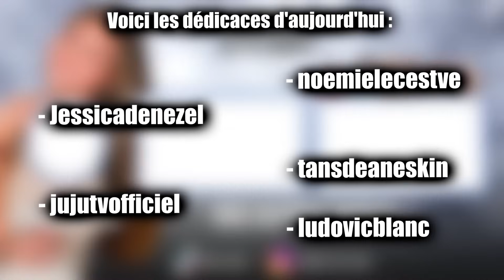ON TESTE LE CHALLENGE VIRAL DE TIKTOK !